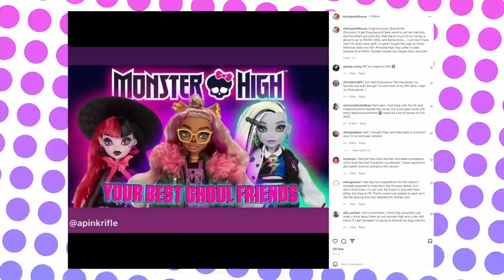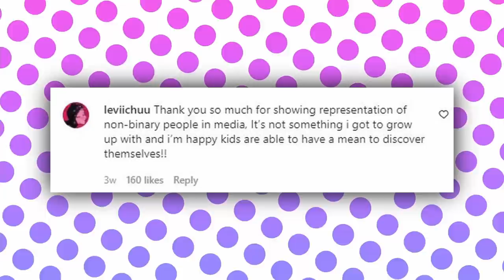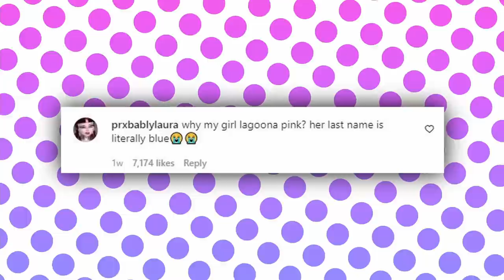These Monster High Designs Have Gone Too Far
There's been a lot of updates with the new Nickelodeon live-action movie and animated series. And Even a teaser trailer. And I'm ready to give you my honest opinions on the good and the bad of this upcoming franchise.